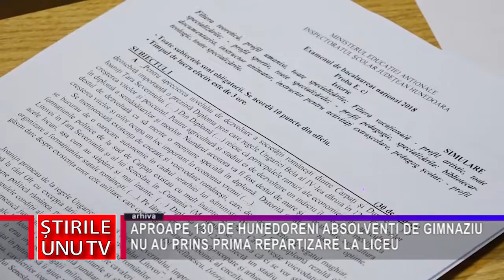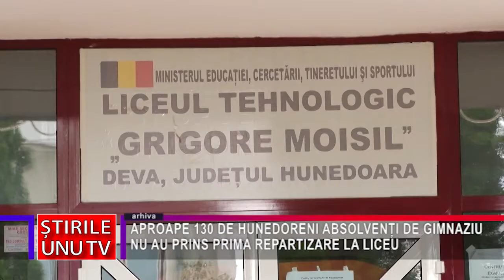APROAPE 130 DE HUNEDORENI ABSOLVENȚI DE GIMNAZIU NU AU PRINS PRIMA REPARTIZARE LA LICEU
În ciuda numeroaselor avertismente transmise înaintea perioadei de înscriere la licee, peste 125 de absolvenți de gimnaziu din județul Hunedoara au rămas nerepartizați în licee după prima etapă. Aceștia se vor putea înscrie în cea de-a doua etapă, în funcție de medie și de numărul de locuri rămase disponibile.